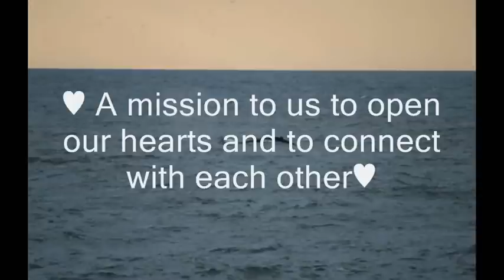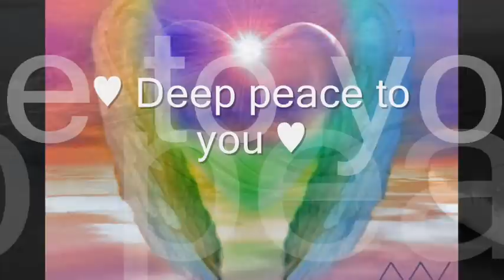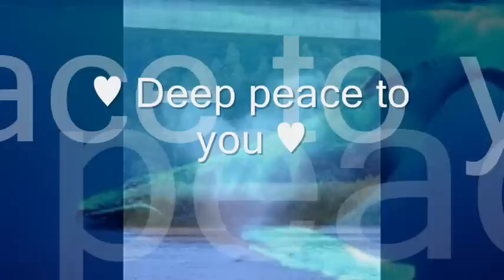♥12.12.12- humpback whale Johannes. the mission.♥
Stranded humpback whale in Texel , the Netherlands did left an message to us despite our physic helplessness  but troughs the energetic connection:
♥ A mission to us to open our hearts and to connect  with each other♥

 "As long as one whale still sings... we will work to ensure their music never dies."

song: Deep Peace -Bill Douglas